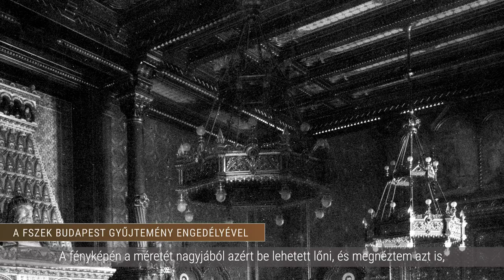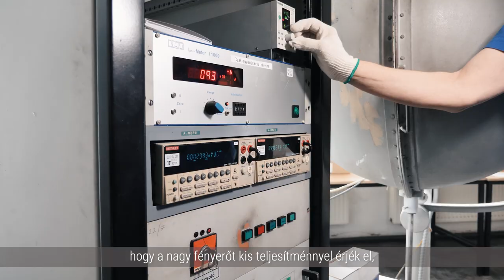A Tungsram gyárában már készülnek a Szent István-terem különleges izzói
A Budavári Palota Szent István-termének még a világítását is nagy gondossággal alkotják meg a szakemberek.

A terem berendezését három aranyozott bronzcsillár és négy falikar világítja majd meg. Ehhez azonban elengedhetetlenek a megfelelő izzók, melyek napjainkban a Tungsram nagykanizsai gyárában készülnek. A 92 izzó különlegessége, hogy formájuk tökéletes mása az eredeti daraboknak, mégis megfelelnek a mai kor elvárásainak is.

Az izzók megalkotása nehéz feladat, hiszen a terem a II. világháborúban megsemmisült, így nem maradtak fenn mintadarabok. A szakemberek ezért korabeli fotókat tanulmányoztak, hogy megalkothassák a tökéletes formát, amely jól illeszkedik a helyiség díszes berendezéséhez.